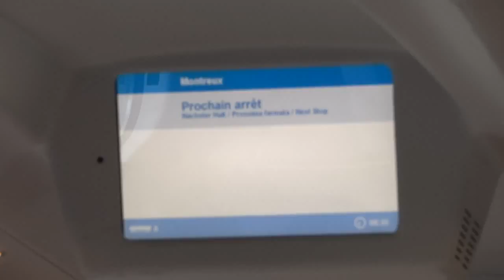Montreux - Domodossola - Locarno Train Ride PART 1 (Montreux - Domodossola)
1st part of the journey on Cisalpino train (Geneve - Milano - Venezia Sta-Lucia), from Montreux (SWI) to Domodossola (Italy).
- Railway: 1435 mm gauge reg.
- Stops: Montreux - Sion - Brig - Domodossola
- Operating Speed: 170 km/h
- Rolling Stock : 2 x ETR610
- Company: CFF / SBB / FFS Switzerland